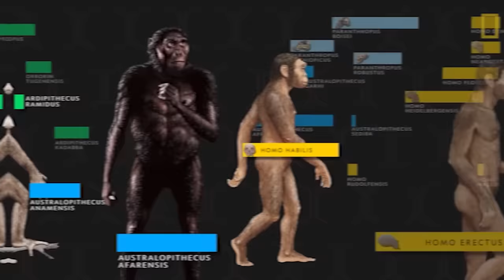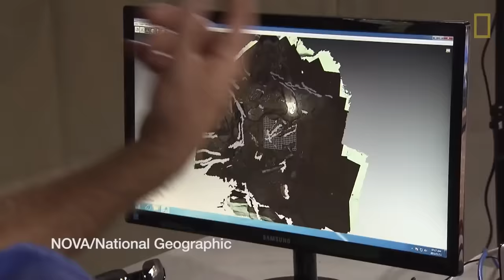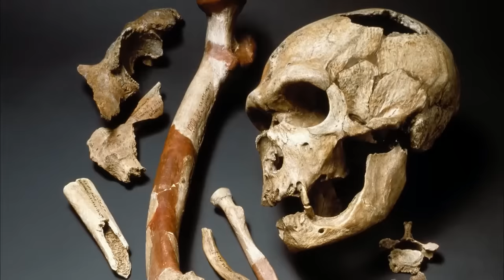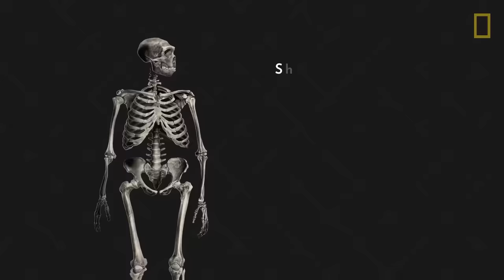5 Human Species Who Lived Alongside Us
Uncover the hidden history of human evolution with our latest video! Explore 5 fascinating species who once walked the Earth alongside us, from Homo Erectus to the mysterious Denisovans. Don't miss out!